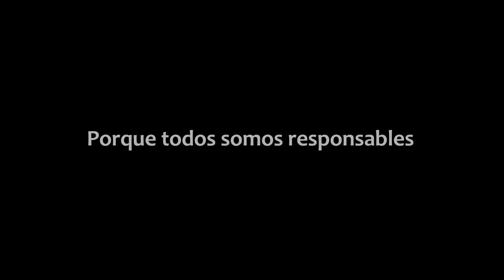Jaime Vive Promo 2009